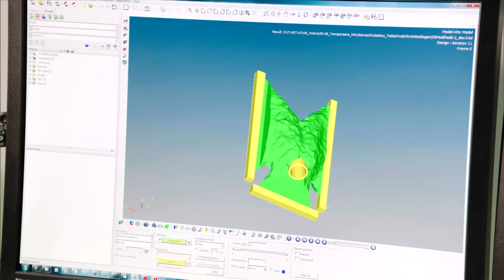Additive Manufacturing at BMW Group